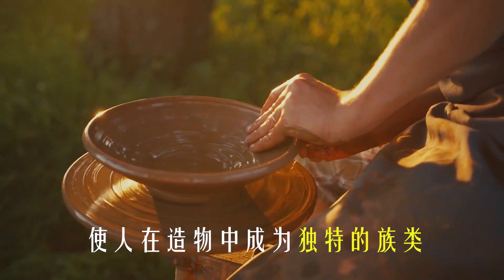【福音短视频】义人因信得生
地球上最高等的造物，
非人莫属。
在其他生物面前，
人可谓万物的主宰。

然而，
面对浩瀚无垠的宇宙，
人又算得了什么呢？
不过是宇宙里一个微小的存在。
在时间的长河中，如同雾气，
出现少时，转瞬即逝。

灾难面前，
人类何等脆弱不堪，无能为力。
那么的微不足道，无关紧要。
犹如面对猛兽侵吞的小兔，
充满恐惧，茫然无助，
却又无处可逃。
以为可以掌控人生，
无奈“心比天高，命比纸薄”。

圣经诗篇说：
人算什么，你竟顾念他？
世人算什么，你竟眷顾他？
人虽卑微，祂却眷顾，
神照着自己的样式造人，
使人在造物中成为独特的族类。
神将地上一切出产赐给人，
供人享用。
更预备青山绿水，悦人眼目；
鸟语花香，怡人欢畅。
祂也将智慧赐给人，
使人类能不断探索、
发现、发明、创新。
除了林林总总物质的供应，
神更要赐您神圣永远非受造的生命。

圣经告诉我们：
“义人必本于信得生并活着。”
您只要简单地相信接受祂，
这位宇宙浩大的无价之宝，
要永远与您同在。
使您获得人生真谛实义，
满享生命永恒价值。